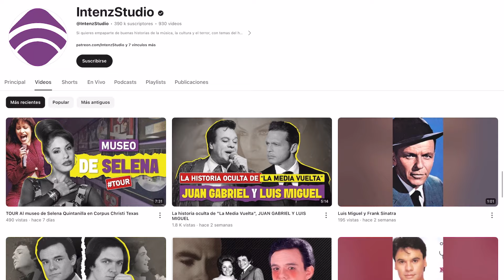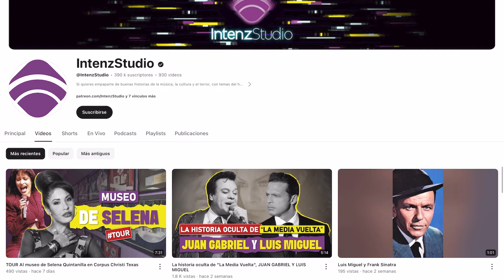🔴 El día que Juan Gabriel le Cantó a la Mamá de Veronica Castro